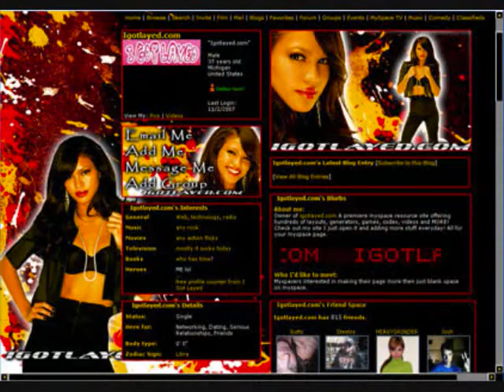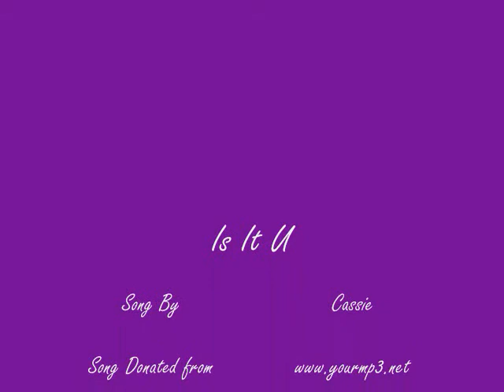Is It U - Cassie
A THOUSAND VEIWS
Pics of cassie